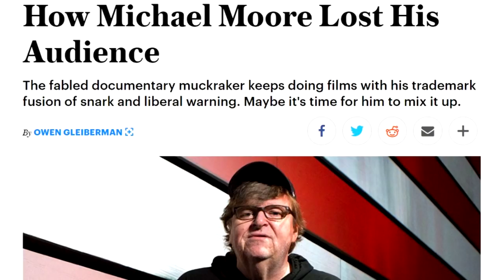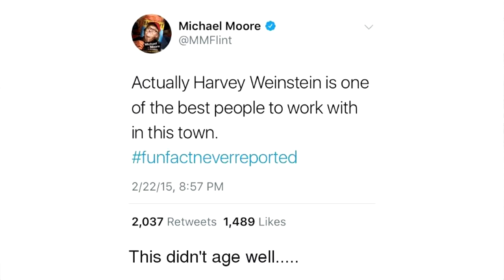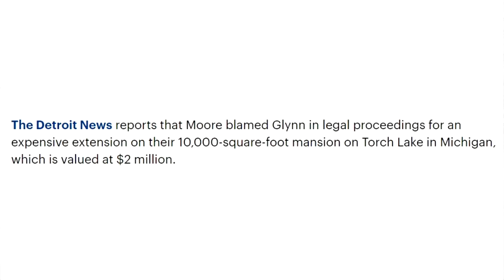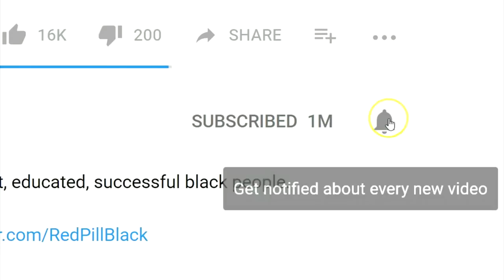Shut Up Michael Moore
Michael Moore says he represents blue collar, working class, economically struggling Trump voters.

Michael Moore is worth $50 million and owns 9 houses.